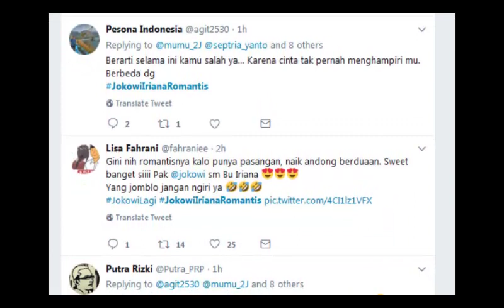Kemesraan Jokowi dan Iriana Menikmati Malam Malioboro